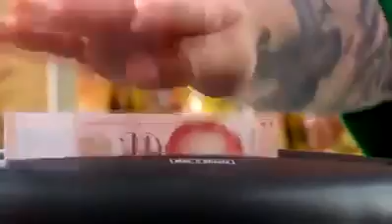Приколь N_5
БИЗГА ОБУНА БУЛИЗЛАР ДУСТЛАР...